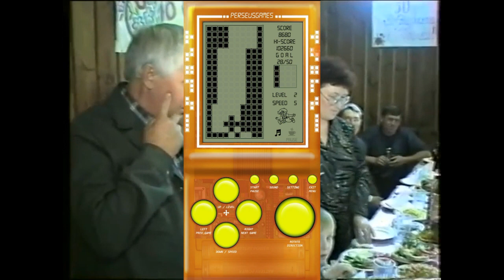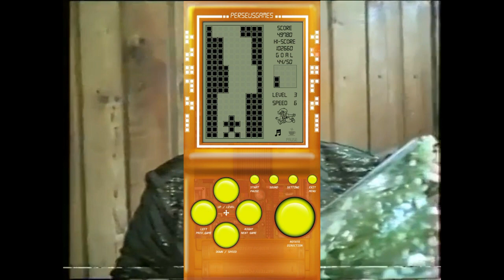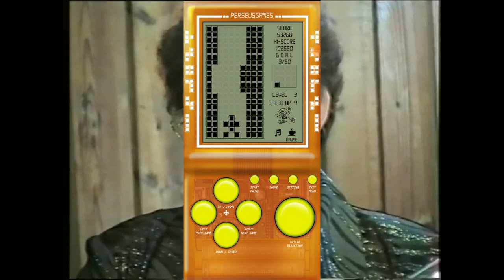Tetris Game O Level 2 Speed 5